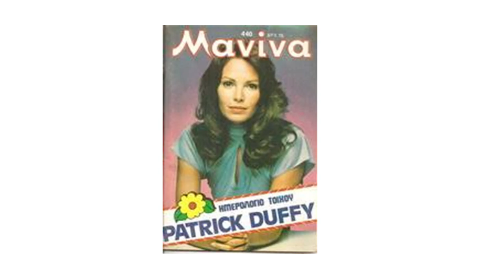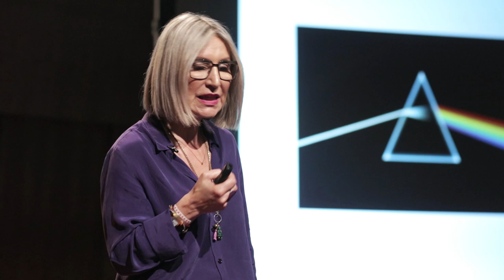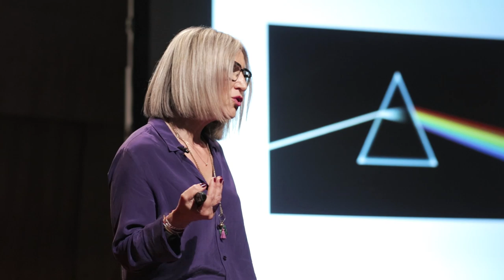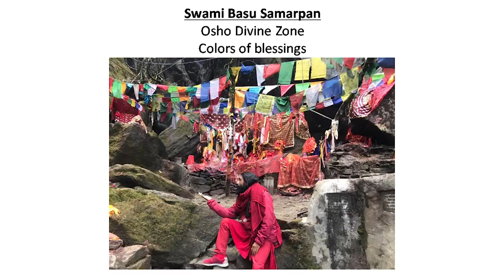Το να κυνηγάμε τα όνειρα μας δεν είναι κλισέ | Alexandra Polymenakou | TEDxIonianUniversity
"We can be happy by following the wishes of our souls." Changing career in times of crisis is a huge risk, especially when you hold a professional recognition. Alexandra Polymenakou, however, argues that chasing our dreams is important and not a cliché. Persistence, strategy, consistency. These are three of Alexandra Polymenakou's basic virtues, who guides and promotes a strong team of ascending as well as acknowledged Greek designers, through AP SHOWROOM.

She has always loved and kept track of art and fashion, dreaming of creating her own space that would combine both of them. Her considerable experience as a sales manager, buyer and merchandiser, intensified the need to create a living space, in which collections of Greek designers with a strong vision and perspective are hosted. This talk was given at a TEDx event using the TED conference format but independently organized by a local community.